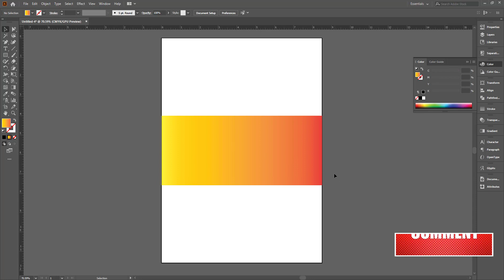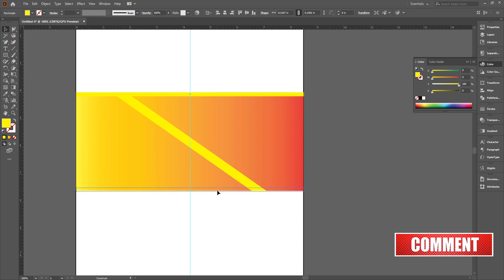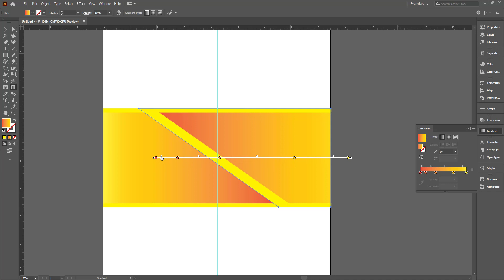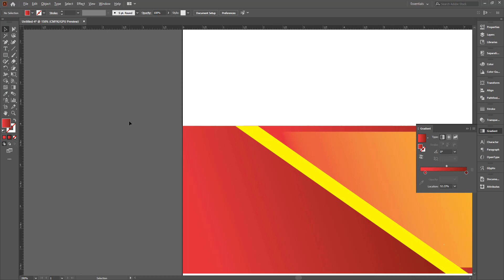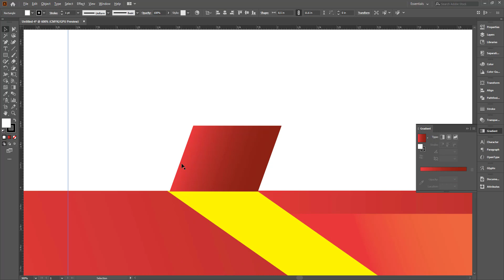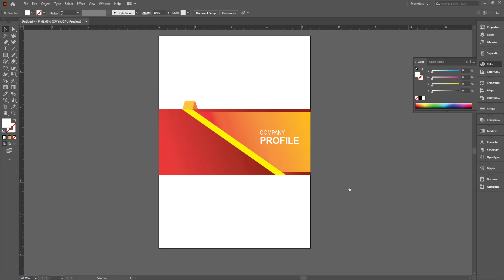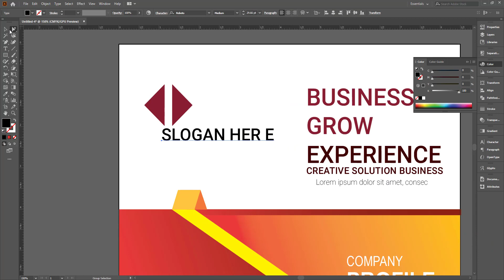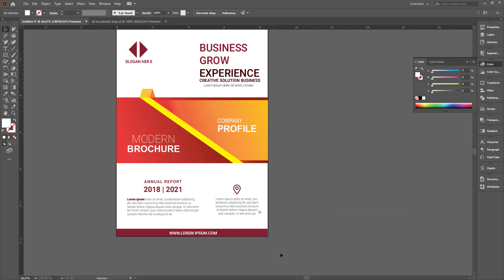Brochure design in adobe illustrator | Leaflet design | flyer design | Notebook cover design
Easy Tutorial For Beginners:
In this Tutorial, I will show you how to make a brochure design in adobe illustrator.

?sub_confirmation=1